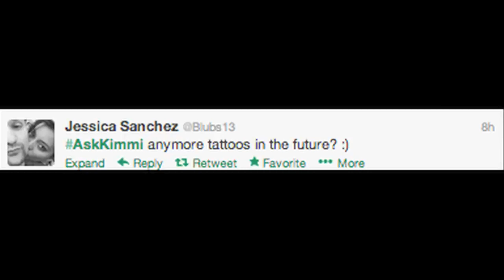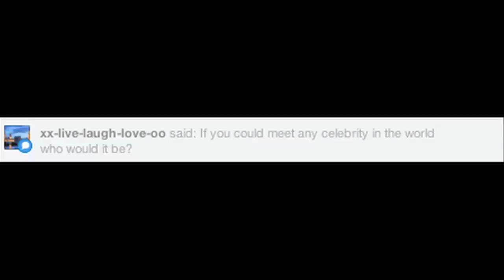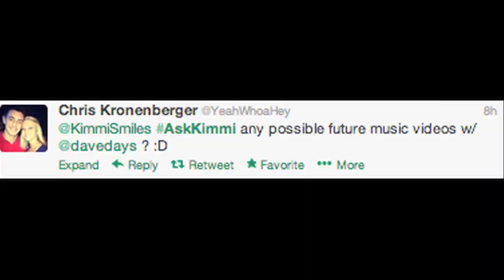Ask Kimmi ( Third Q&A video)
Make sure to check out Opinion Outpost! Such an amazing website!

QUESTIONS FOR YOU:
1. Who is your favourite Youtuber(s) (male and female)

2. If you could meet any celebrity (not including Youtubers) who would it be and why?

3. What are you most proud of in your life?

4. Who is your favourite band (or boy band) ?